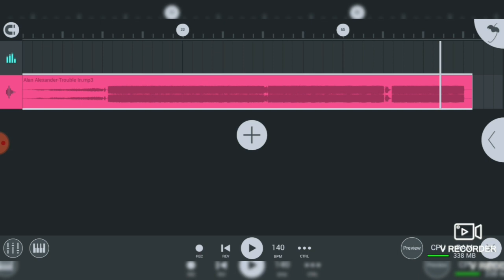Alan Alexander-Trouble In